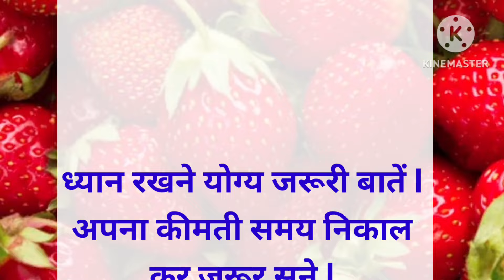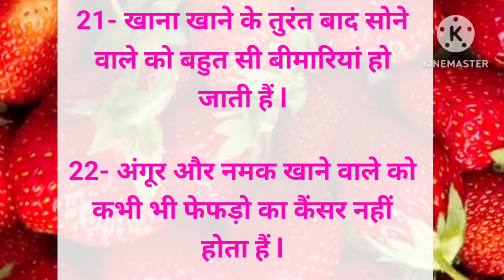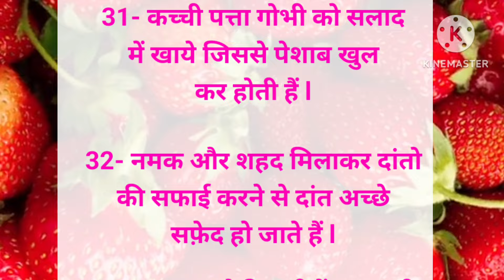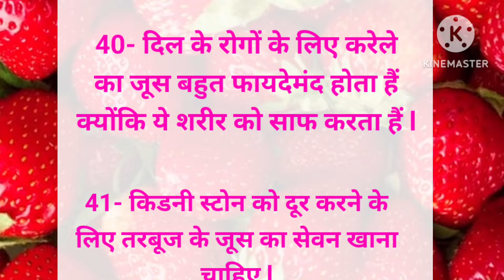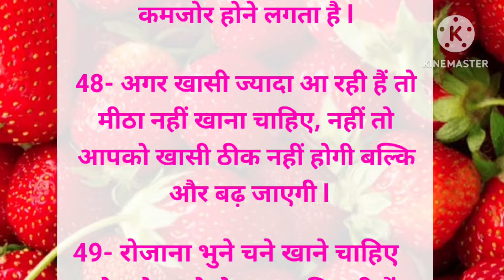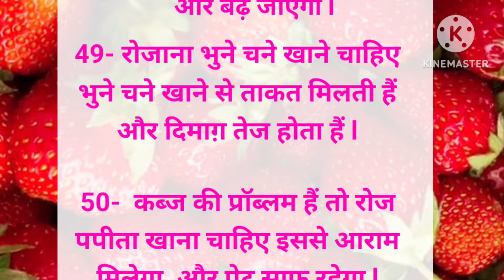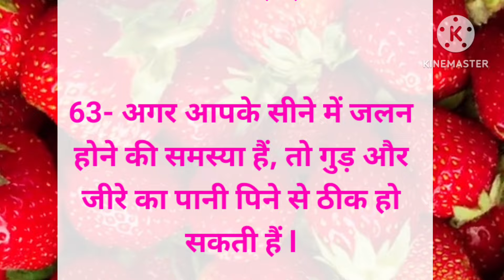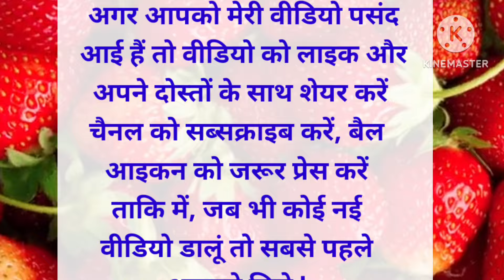ध्यान रखने योग्य जरूरी बातें l 63Lessonable Quotes l Viral Kitchen Tips l Tips &Tricks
healthy tips in Hindi
 Bade bujurgon ki baten
 healthy tips
 home remedies
 Dadi Nani ke nuskhe
 Dadi Nani ke upay
 gharelu upay
 gharelu nuskhe
 kitchen hacks
 cooking hacks
 Dadi Nani ke Kitchen tips
 healthy care tips
 motivational
 acche Vichar
 Shubh vichar
 lessonable quotes
किचन टिप्स
कुकिंग टिप्स
अच्छी बातें
अच्छे विचार

इस वीडियो में दी गई जानकारी और सूचनाएं मान्यताओं पर आधारित है l इंडियन बेटी निधि इनकी पुष्टि नहीं करती है  l अतः वीडियो में दी गई जानकारी को अमल करने से पहले इससे सम्बंधित डॉक्टर से संपर्क करें l